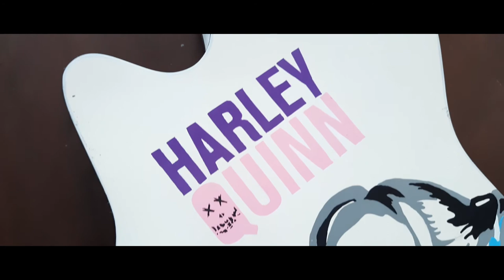I CUSTOMIZED MY OLD AND CHEAP GUITAR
The hyena was really hard. It was my first time painting an animal. So it took me a long time to finish it because I was nervous that I would ruin it. But, I think the result turned out okay. Enjoy the video!